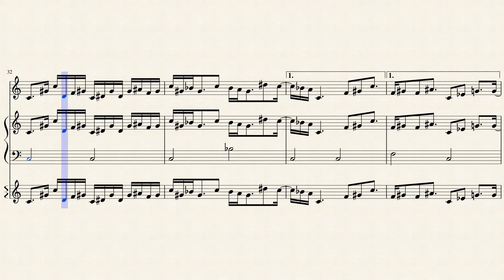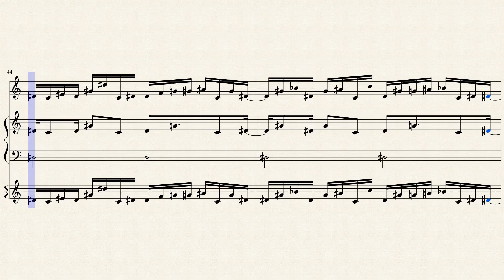Loving you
Loving you... piano and organ